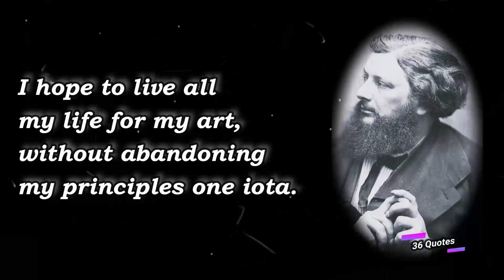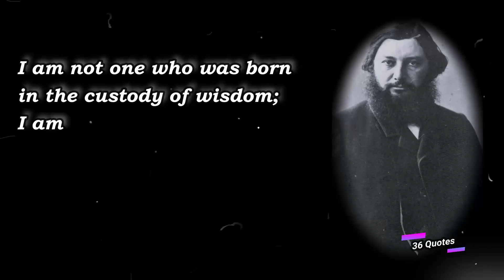Gustave Courbet Quotes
French - Artist June 10, 1819 - December 31, 1877

Fine art is knowledge made visible.
Painting is the representation of visible forms. The essence of realism is its negation of the ideal.
When we see men of worth, we should think of equalling them; when we see men of a contrary character, we should turn inward and examine ourselves.
The expression of beauty is in direct ratio to the power of conception the artist has acquired.
I hope to live all my life for my art, without abandoning my principles one iota.
Painting is an essentially concrete art and can only consist of the representation of real and existing things.
France is the only nation in which astoundingly small numbers of civilized patrons reside.
Beauty, like truth, is relative to the time when one lives and to the individual who can grasp it. The expression of beauty is in direct ratio to the power of conception the artist has acquired.
The beautiful is in nature, and it is encountered under the most diverse forms of reality. Once it is found it belongs to art, or rather to the artist who discovers it.
I am not one who was born in the custody of wisdom; I am one who is fond of olden times and intense in quest of the sacred knowing of the ancients.